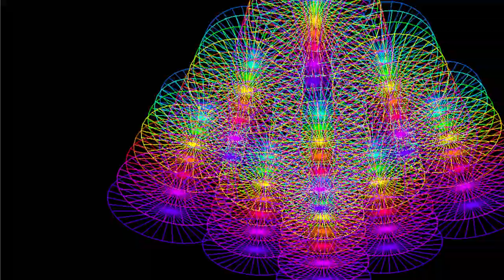wheels zoom out 8 2024 02 21 16 57 10